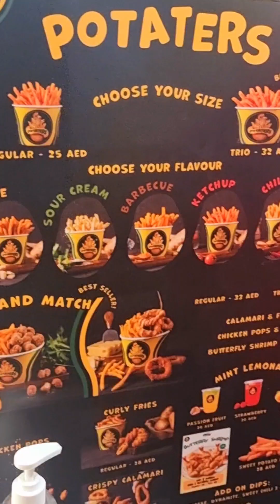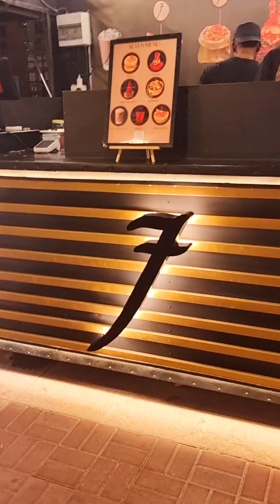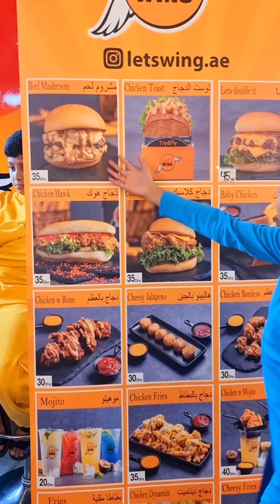Winter Garden in Dubai!